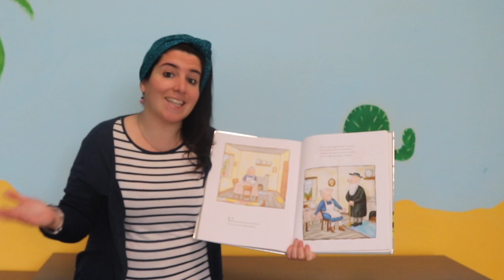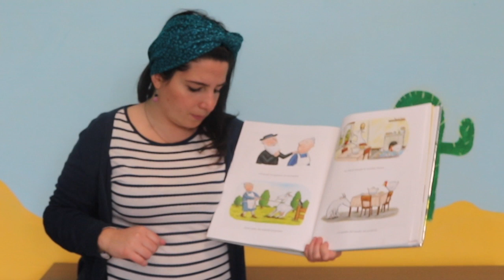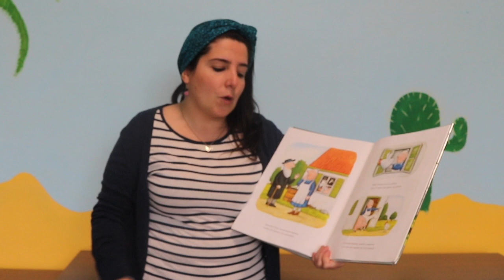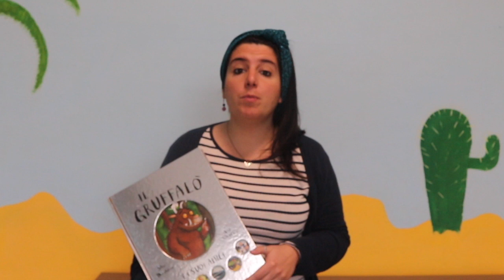Una casetta troppo stretta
Irene racconta